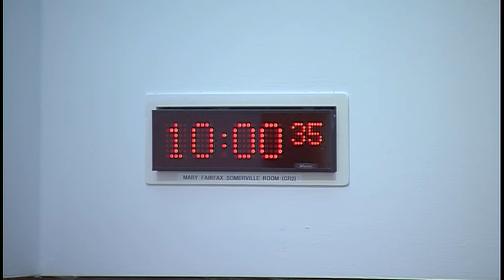Justice Committee - 6 November 2018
The Committee will meet at 10:00 am in the Mary Fairfax Somerville Room (CR2)
1. Decisions on taking business in private: The Committee will decide whether to take items 5 and 6 in private.

2. Post-legislative scrutiny of the Police and Fire Reform (Scotland) Act 2012: The Committee will take evidence from-
Simon Routh-Jones, HM Chief Inspector, Scottish Fire and Rescue Service, HM Fire Service Inspectorate in Scotland;
Douglas Scott, Senior Policy Adviser, and Graham Jones, Safer Communities and Community Justice Manager, Scottish Borders Council;
Kate Frame, Commissioner, John McSporran, Head of Investigations, and Michael Tait, Head of Communications, Police Investigations and Review Commissioner;
Diego Quiroz, Policy Officer, Scottish Human Rights Commission.

3. Subordinate legislation: The Committee will consider the following negative instrument—
Prisons and Young Offenders Institutions (Scotland) Amendment Rules 2018 (SSI 2018/293).

4. Management of Offenders (Scotland) Bill: The Committee will consider reports from HM Inspectorate of Constabulary in Scotland and HM Inspector of Prisons for Scotland on Home Detention Curfews in relation to the scrutiny of the Bill at Stage 1.

5. Management of Offenders (Scotland) Bill: The Committee will consider its approach to the scrutiny of the Bill at Stage 1.

6. Brexit and the civil and criminal justice systems and policing in Scotland: The Committee will consider a draft report to the Parliament.

At its next meeting, on 13 November, the Committee expects to continue taking evidence on post-legislative scrutiny of the Police and Fire Reform (Scotland) Act 2012.